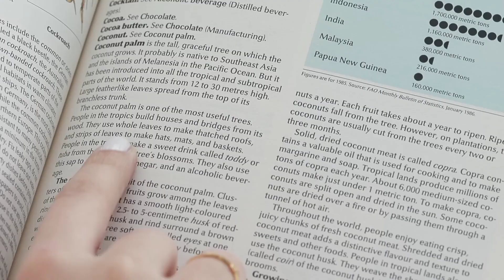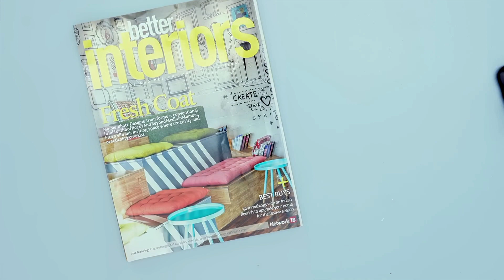How to treat yeast in Vagina in Natural way#shadi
shadi ki pehli raat
shadi ki pehli raat aur islam
shadi ki pehli raat ka tarika
shadi ki pehli raat in islam
shadi
shadi ki raat
shadi ki pehli raat ki dua
shadi ki pahli raat
shaadi ki pehli raat
stories
suhaag raat in islam
urdu stories
top pakistani dramas
hindi story
humbistari ka tariqa
shadi ki pehli raat kya hota hai
suhag raat
pakistani dramas
rajab ke mahine ki fazilat
urdu kahaniya
moral story
qabar ka azab
sara khan dramas
shadi ke pehli raat
best dramas
alvida ep 15
best pakistani drama
urdu story
urdu kahani
moral stories
rajab 2023 ka chand dekhne ka wazifa for rizq
story
rajab 2023 ke chand ka wazifa
fairy tales
jima ka tariqa
shadi ki pehli raat humbistari karna zaroori hai
shadi ki pehli raat kaise karna chahie
rajab ke chand ka wazifa 2023
shadi ki pehli rat
rajab ke chand ka wazifa
best urdu quotes
hindi quotes
hindi stories
bedtime stories
wedding first night
shadi ki phali raat
shadi ki pehli raat islami tariqa
shadi ki pehli raat ka tarika video full
shadi ki pahli rat khoon na aaye to
shadi ki pehli raat khoon na nikle to
shadi ki pehli raat khoon na aaye to
shadi ki pehli raat khoon nahi nikla to
dr muhammad sharafat ali
suhagraat (shadi ki pehli raat) manane ka tariqa
suhagraat manane ka tarika in urdu video dailymotion
shadi ki pahli raat biwi ke khoon na aaye to
shadi ki pehli raat full video youtube
suhagrat ka islamic tarika in hindi
shadi ki pehli raat tips in urdu
suhagrat ka tarika step by step
shadi ki pehli raat islamic rules
doctor sharafat ali
shadi ki pehli raat ka tarika video
pehli baar me khoon na nikle to kya ladki virgin nahi h
shadi ki phali raat 10 nasihate
shadi ki pehli raat khoon
raja king
shadi ki raat ksy krna
first night of marriage
wedding night advice
▼ shadi ki pehli raat khoon na ana
first night after wedding
first wedding night
shadi ki pehli raat in urdu
shadi ki pehli raat islam
shadi ki pehli raat kuwari ladki ki seal todi
shadi ki pehli raat aurat ko kitna dard hota hai
sexy video
porn sex
hot sex
girl phudi
dogy stylesex
hot story
hindi sexy story
girl ki chodai
english fairy tales
desi totkay
nude girl
animated stories
urdu totkay
why
husband and wife should drink milk
ap ka doctor urdu quotes and golden word youtube viral video shadi ki pehli raat islami tariqa
allah k name
husband wife love
youtube videos
islamic video for suhag raat
islamic video
suhag raat ka islami tariqa
suhag raat ky adaab
shadi ki pehle raat kaisy guzary
shadi ki pehle raat ky adaab
humbistri ka tareeqa
suhagraat ki bayan
mufti tarique masood kibayan
mufti tarique masood
hakeem luqman tips
लड़कियों के गुप्त रहस्य
عورتوں کے خفیہ راز
sufi quotes
3 facts about girls
sex malomaat
facts in hindi
girls facts
quotes about girls
aurton ke khufia raaz
quotes
desi video
motivational quotes
interesting facts
facts
amazing facts
urdu quotes
raaz ki baatin
shadi ki pehli raat yeh na krna
shadi ki pehli raat ka in urdu
shadi ki pehli raat ka bayan
shadi ki pehli raat kia how
shadhi ki pehli raat
nikah ki pehli raat ka bayan
farq drama new episod
farq darama last episod
intresting story
shadi ki pehli raat dulhan ka intiqal
shadi ki
 kaise karna chahiye
islamic tarika
namaz padhne ka
tarika
humbistari karna
zaroori hai tariq
masood
shadi ki pehli salgirah
mubarak ho
mubarak in hindi
shadi ki pehli raat ka
tarika dawateislami
islamilogy
حضرت بہلول دانا اور امام ابو حنیفہ کا مناظرہ
imam abu hanifa ka ilm
behlol dana full movie in urdu
hazrat behlol aur abu hanifa ki kahani
behlol dana aur 4 shartain
behlol dana aur jannat
behlol dana aur gadhay ka waqia
behlol dana aur abu hanifa ka munazra
imam abu hanifa ki behlol dana say larae
imam abu hanifa ka dilchasp waqia
hazrat behlol dana aur imam abu hanifa
islam ki baten
dulha qabr mein
qabar main dulha
dulha qabar mein
maut ka manzar
dulha ki maut ka waqia
shadi ke din dulha ki maut
shadi ki pehli raat qabar me dulha